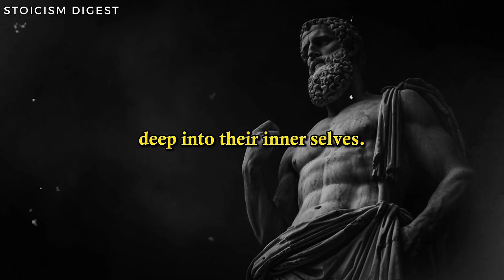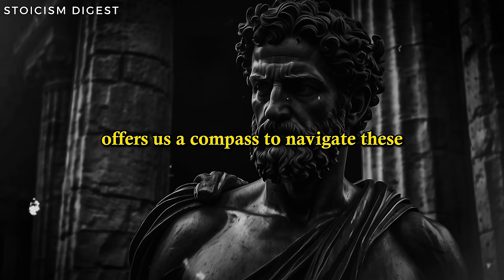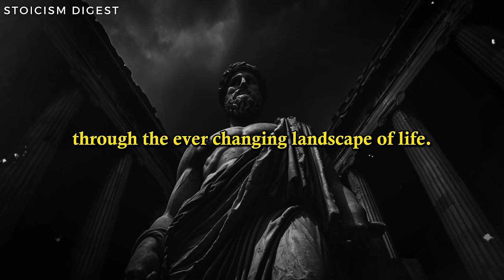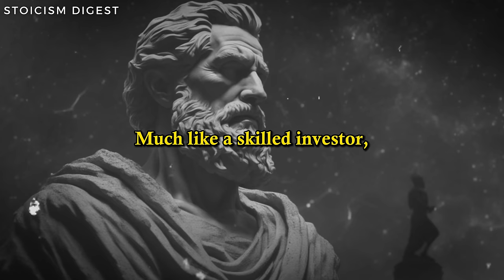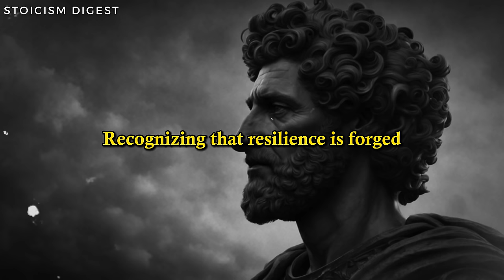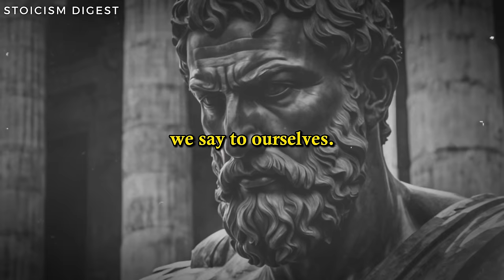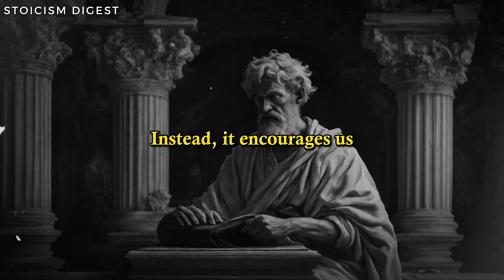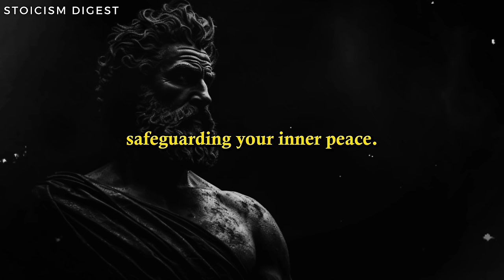11 Smart Ways To Deal With Toxic People | Stoicism Philosophy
Smart Ways To Deal With Toxic People | Stoic Philosophy

Learn how to deal with toxic people using Stoic philosophy. In this video, we'll discuss 11 practical strategies to cope with toxic individuals and maintain your peace of mind. Don't let negativity bring you down - practice these techniques to protect your mental well-being.

Thank you for supporting us, Keep motivating yourself with stoicism lessons. @StoicismDigestYT

Looking for ways to deal with toxic people in your life? Learn how Stoic philosophy can help you stay calm and rational in difficult situations.

Stoicism teaches us to focus on what we can control and let go of what we can't. This mindset can be powerful when dealing with toxic people. In this video, we'll share 11 smart ways to apply stoic principles when interacting with toxic individuals. Don't let toxic people bring you down – use these techniques to maintain your peace of mind and inner strength.

🌟 13 Signs You Might Be Undervaluing Yourself | STOICISM

🌟 Confuse Them With Your Silence | Marcus Aurelius | Stoicism

🌟 13 Lessons On How To Use Rejection To Your Favor | STOICISM

Key Points 🎯
00:00:00 Intro
00:00:55  Self-Awareness In Stoicism
00:04:33 Forgiveness and Memory In Stoicism
00:08:33  Emotional Stability In Stoicism
00:12:31 Setting Boundaries In Stoicism
00:15:57 Energy Intelligence In Stoicism
00:19:36 Focus on Goals In Stoicism
00:22:59 Seeking Support in Stoicism
00:26:03 Control of Negative Self-Talk in Stoicism
00:29:21 Solution-Oriented Approach in Stoicism
00:32:27 Avoid Unnecessary Arguments in Stoicism
00:35:26 Detection of False Cordiality in Stoicism
00:38:25 Conclusion